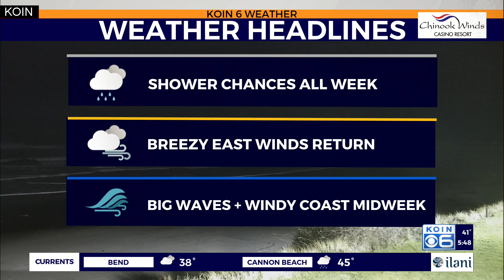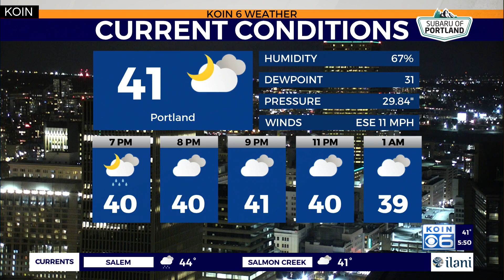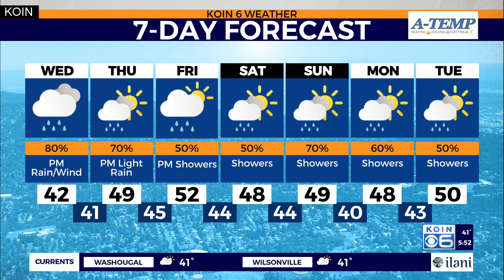Weather forecast: Light rain tonight, getting windy and wet Wednesday